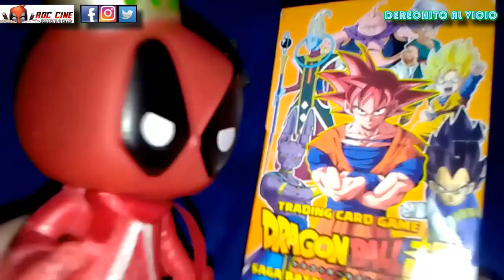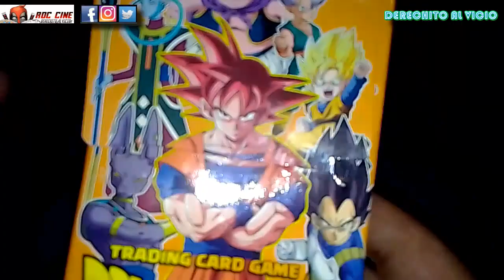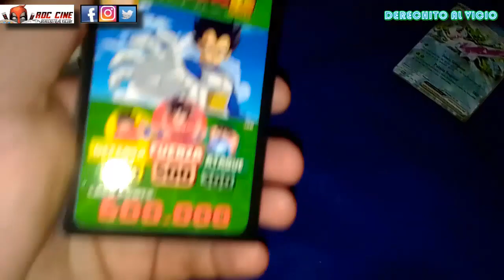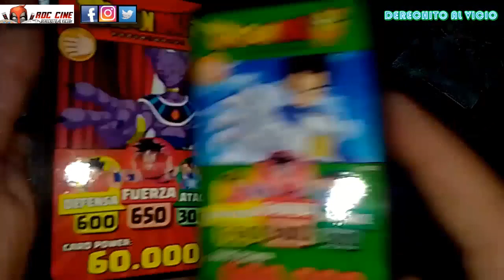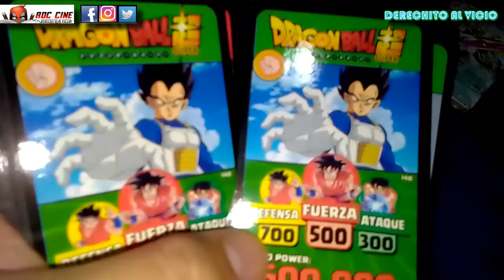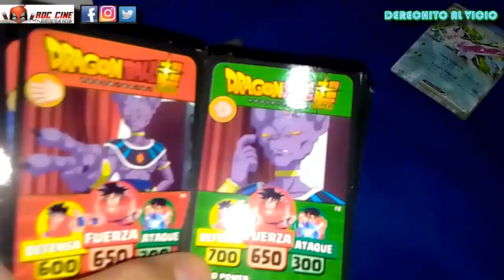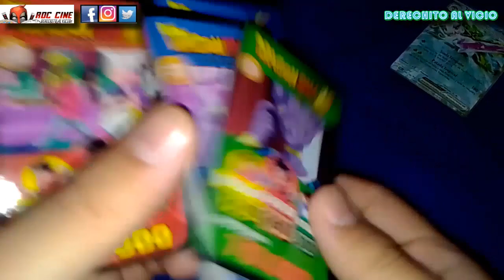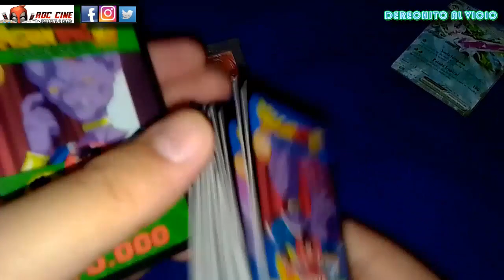[RDC] Unboxing Cartas Dragon Ball - Saga Batalla de los Dioses | Conseguimos la Caja Pero ...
Derechito al Vicio! Somos RDC Cine y en esta ocasion veremos las Cartas de Dragon Ball Super - Saga Batalla de los Dioses que se encontraban años atras en los kioscos de toda Argentina. Pero dejenme decirles y adelantarles que no es como esperabamos XD Todo esto y mas en nuestra reseña de la semana. No te lo pierdas! XD

Porque sino el proximo año abrimos una comiqueria jajaja!! XD